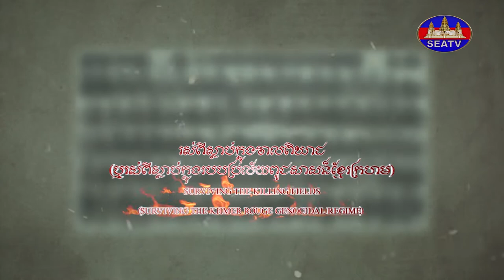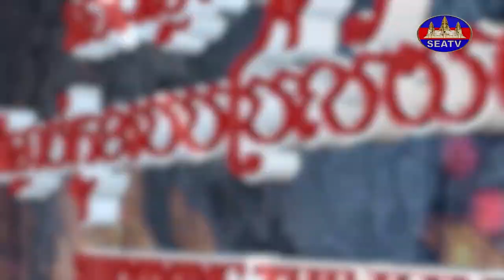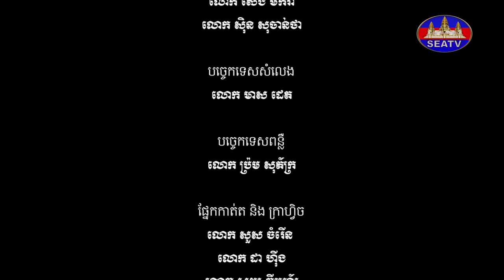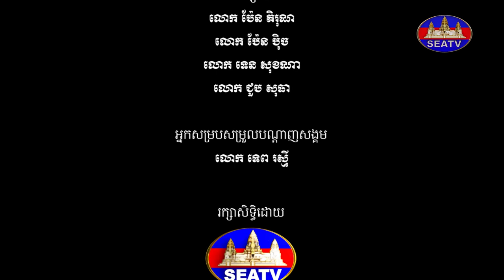រស់ពីស្លាប់ក្នុងវាលពិឃាត - Surviving the Killing Fields: Khmer Rouge Genocidal Regime [EPS26] 210321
វិគ្មិនៈ លោកស្រី ណាំ ខា (ប្រជាពលរដ្ឋរស់នៅឃុំព្រែកស្តី ស្រុកកោះធំ ខេត្តកណ្តាល)
©រក្សាសិទ្ធិដោយ÷ទូរទស្សន៍អាស៊ីអាគ្នេយ៍ ឆ្នាំ២០២២
Producer: Mr. Ban Chenda
MC/Narrator/Interviewer: Ms. Touch Sinat
Editor: Mr. Sous Chamrouen
Programmer: Mr. Ban Chenda
This television series program “Surviving The Killing Fields” or (“Surviving The Khmer Rouge Genocidal Regime) is the initiative of Dr. Kao Kim Hourn, President of The University of Cambodia (UC), and LCT Khem Rany, Director-General of the Southeast Asia Television (SEATV) and Member of the Board of Trustees of The University of Cambodia.
This program is aired on every Sunday, from19:00 to 20:00 Pm
About This Program:
The Southeast Asia Television and The University of Cambodia have agreed to undertake a joint program entitled “Surviving The Killing Fields” (or “Surviving the Khmer Rouge Genocidal Regime”.)
The Southeast Asia Television (SEATV) and The University of Cambodia (UC) are jointly producing and launching a major documentary film entitled “Surviving the Khmer Rouge Genocidal Regime,” which will be aired on SEATV channel (Channel 31) and all social media platforms of SEATV and UC, such as Facebook and YouTube, on a weekly basis. The  goal of this documentary program is in remembering the people of Cambodia who were killed and died during the Khmer Rouge (KR) genocidal regime (17 April 1975 - 7 January 1979) [with more 2 million people died] as well as in documenting the real life stories of the people who survived the KR holocaust by interviewing the remaining survivors, as many of they are getting old and passing away with time. In addition, this documentary program will undertake the following key points:
1) to get an in-depth understanding of what actually happened to the Cambodian people in the various locations and villages of Cambodia as portraying, describing and explaining in their real life stories during the KR era by the survivors (as interviewed in this program);
2) to learn about the sufferings, the strengths, the hopes and the willpowers of the survivors for their determination to keep on living their life, however difficulty it may had been, until they were liberated on 7 January 1979;
3) to attempt to understand the level of violence, extremism, barbarism of the KR acts of attrocities, mass murders, and genocide;
4) to inspire the younger and future generations of Cambodia and the world of not taking this particular history of Cambodia as well as things in life today for granted; and
5) to provide a platform for the true remaining survivors of the KR genocidal regime to share their unique/rare (different) life experiences so that the future generations can learn from this dark chapter of the Cambodian history and to work together to ensure that this kind of history does not repeat itself.
This documentary program will be produced and aired weekly for a duration of one hour for a period of four years, starting from September 2020 until September 2024.
At the same time, this program will produce full transcripts, with the text of each episode, and full publication.
សូមអរគុណ!